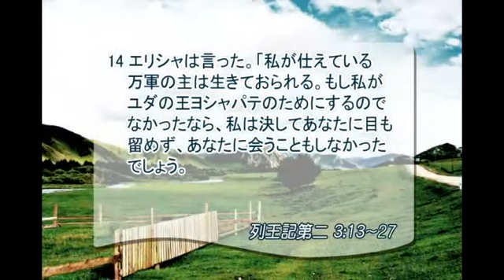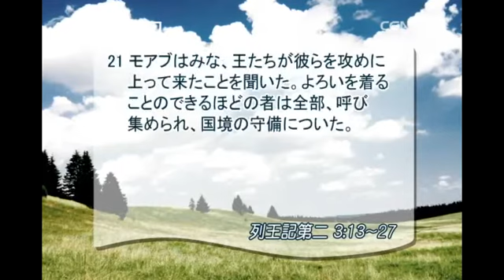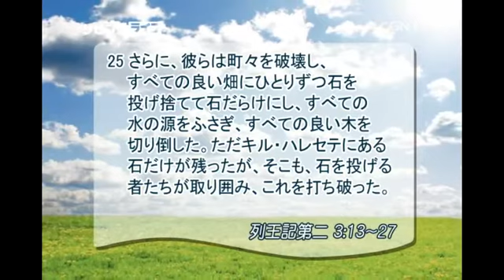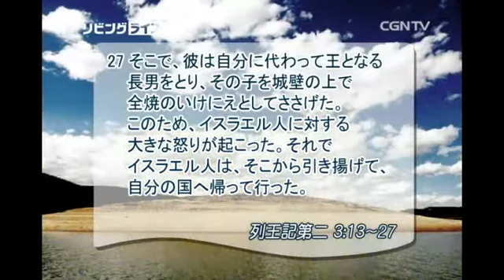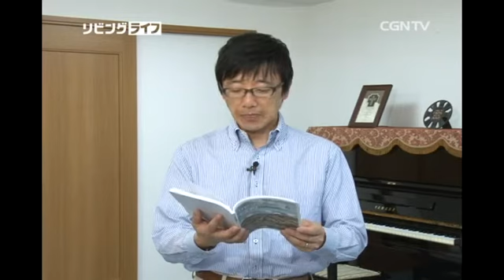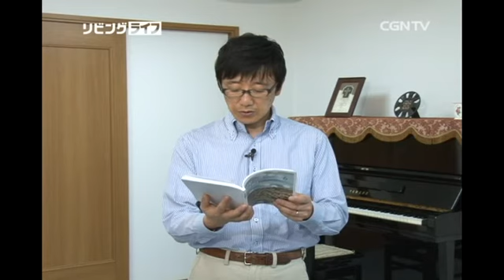[リビングライフ] 06.06.2015 どんなに大きな問題も主には小さなことです (列王記第二 3:13~27)